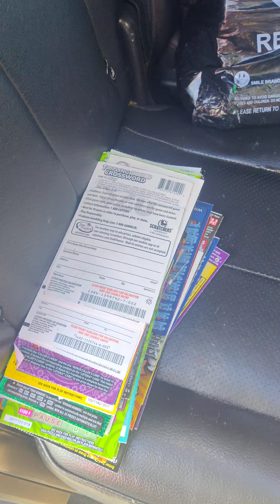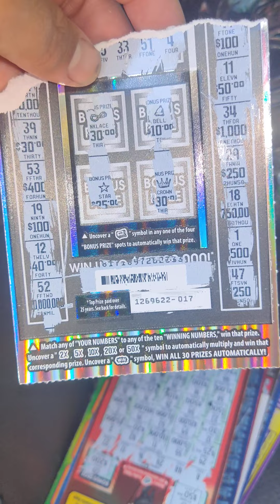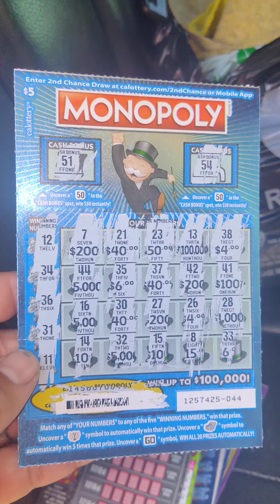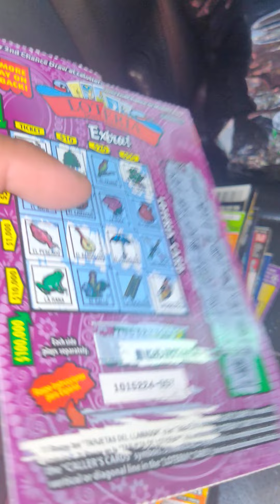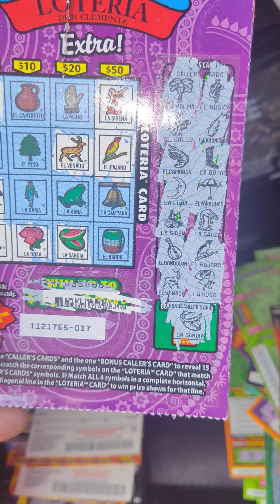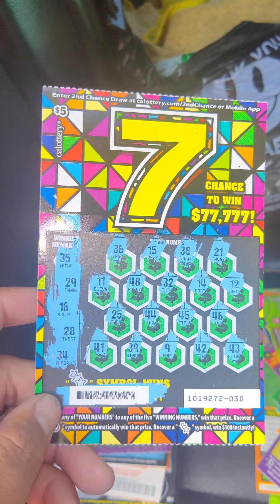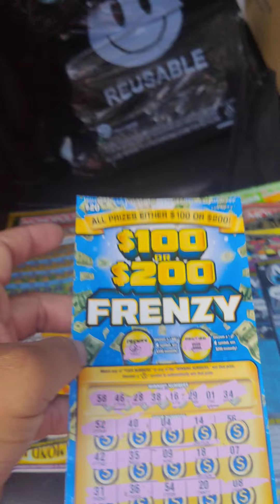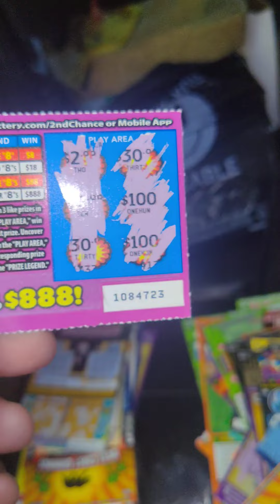🗑️🗑️🗑️ TRASH CAN TUESDAYS 🗑️🗑️🗑️ . my phone overheated and turned off at the end.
trash can Tuesdays